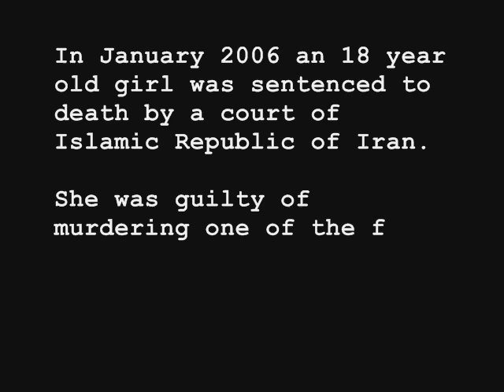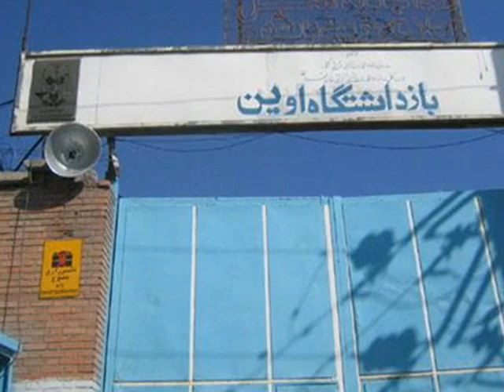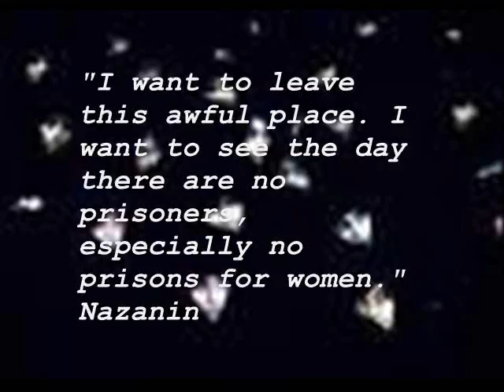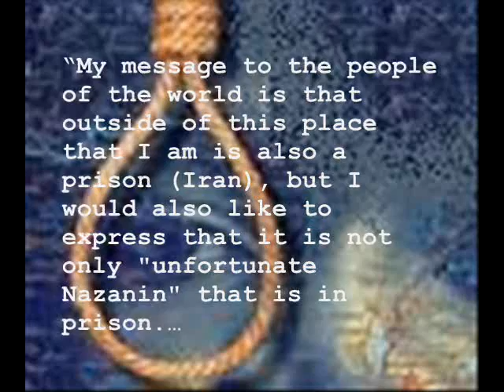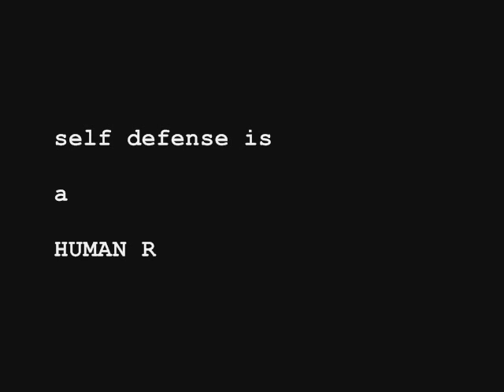SAVE NAZANIN FATEHI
An 18 year old Iranian girl was facing execution for killing in self defense one of the men who were attempting to rape her and her 15 year old niece.